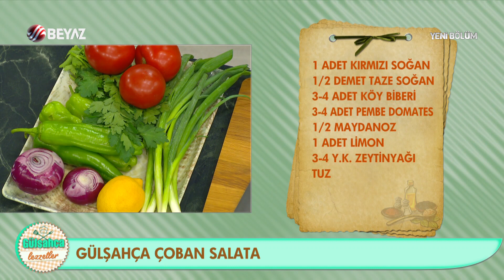Gülşahça Çoban Salata Tarifi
► Gülşahça Lezzetler programında bugün Gülşah Şen, Gülşahça Çoban Salata tarifini ve yapılışını izleyici ile paylaştı.

Gülşahça Çoban Salata

MALZEMELER:

1 kırmızı soğan küçük ise 2 adet
½ demet taze soğan
3-4 adet köy biberi
3-4 adet pembe domates
½ maydanoz
1 adet limon
3-4 y.k. z.yağı
Tuz

YAPILIŞI:

Tüm malzemeler ince doğranarak karıştırma kabına alınır.Sos için limon suyu,z.yağı tuz karıştırılarak servis esnasında eklenir ve kıyılmış maydanoz ile servis yapılır.